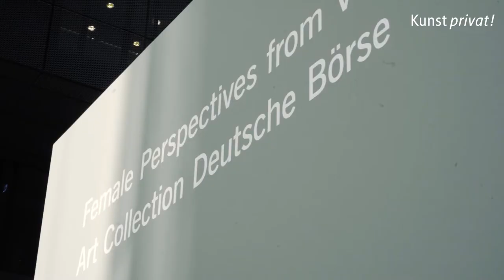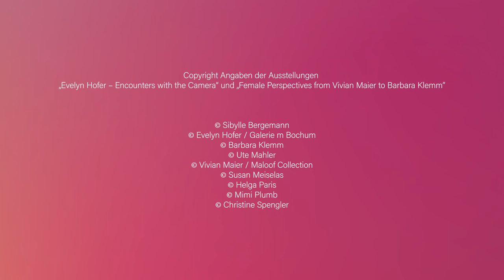"Kunst privat!" bei "Deutsche Börse Photography Foundation"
"Kunst privat!" bei "Deutsche Börse Photography Foundation": Wir waren vor Ort & haben einen Einblick in die Kunstsammlung erhalten. Los geht's zum virtuellen Rundgang!

Bei "Kunst privat!" geben Unternehmen seit 2005 der interessierten Öffentlichkeit Zugang zu ihren Kunstsammlungen, die sonst nicht öffentlich sind. Mehr als 30 Unternehmen und Institutionen öffnen jedes Jahr ihre Sammlungen für Besucherinnen und Besucher. Die Werke reichen von der Renaissance bis in die Gegenwart, von der Malerei bis hin zu Video- und Lichtinstallationen.

In diesem Jahr findet "Kunst privat!" aufgrund der aktuellen Corona-Situation rein online statt. Wir hoffen, "Kunst privat!" 2022 wieder live anbieten zu können.